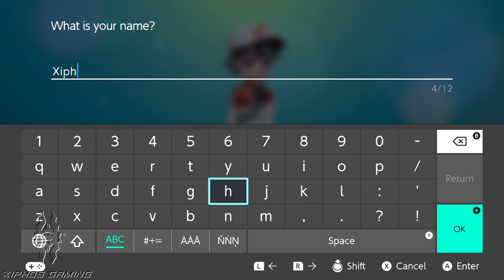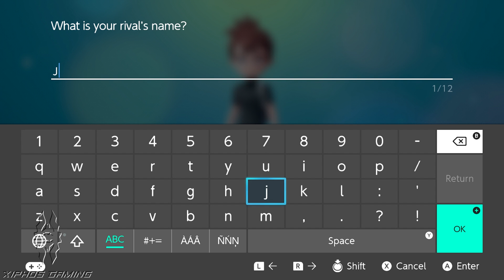First Hour! It's So Cute!【Pokemon Let's Go Eevee】